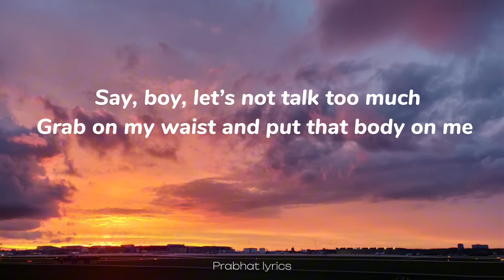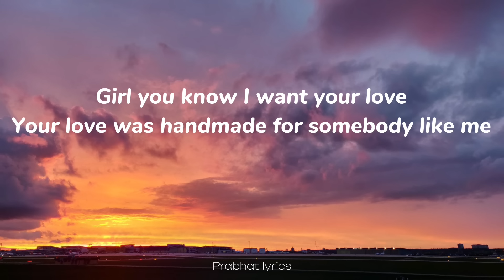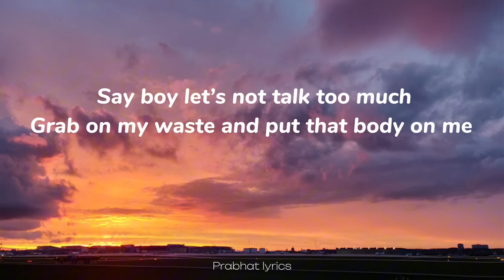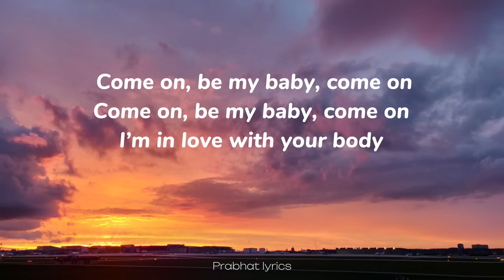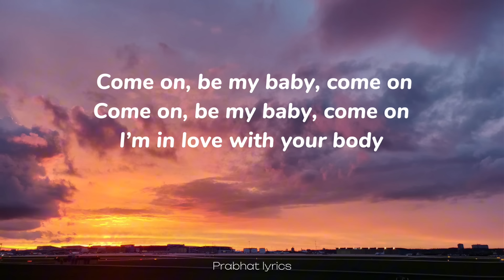Shape of you - Ed Sheeran (lyrics)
Note:-
infringing.”